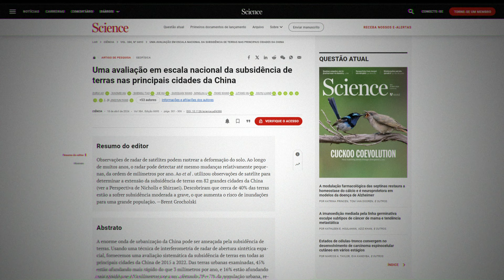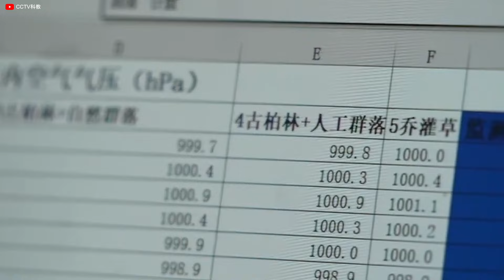Como a China está projetando cidades resistentes a inundações?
Com as inundações provocadas pelas fortes tempestades em todo o país, a China se viu obrigada a repensar as formas da sua cidade, se afastando do concreto e do asfalto e adotando o que está sendo chamado de Cidade Esponja. Como essas cidades funcionam e como ajudam nas enchentes é o que eu te conto nesse vídeo.

0:00 Deixe seu LIKE!
1:27 O desafio das Cidades Esponjas
5:06 Um modelo de Sucesso?
08:06 Problema ou Solução?
10:27 Deixe um VALEU!
11:27 Assista outros vídeos!

Vídeo produzido por Bastidores da Engenharia